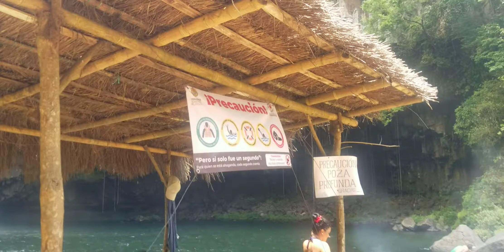cascada de san Pedro soteapan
Veracruz México